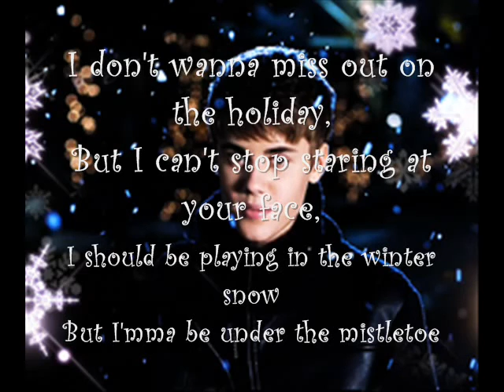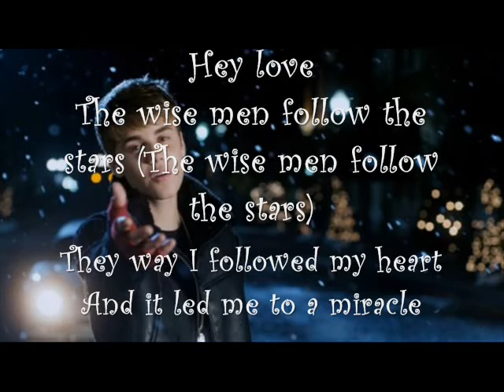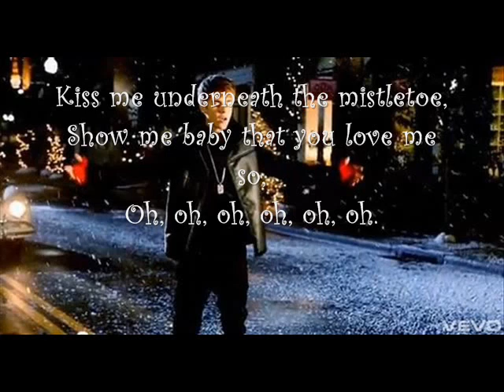Mistletoe - Justin Bieber (Lyrics)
Justin Bieber is an international superstar, and now he can serenade you in your home! Set includes two 12-inch Singing Justin Bieber Dolls. The temperature is rising. Can you handle it? He dominates the charts, and he'll capture your heart! The temperature is rising. Can you handle it? Justin Bieber is an international superstar. He dominates the charts, and he'll capture your heart. And now Justin can serenade you in your home as these 12-inch Singing Justin Bieber Dolls! Featuring an excellent likeness and the voice of the pop sensation, these are Justin Bieber collectibles you don't want to miss! Measures about 12-inches tall. Requires 4x "LR44" batteries (included). Ages 6 and up. This set of 2 individually packaged dolls includes (subject to change): 1x One Time 1x Somebody to Love Collect them all!